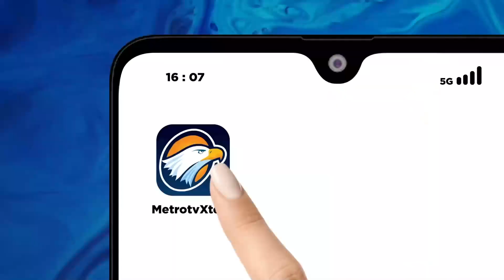Tanggal 3-5 April Tol Transjawa Diskon 20 Persen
METRO TV -  Pada tanggal 3 sampai 5 april, Tol Transjawa memberikan diskon 20% kepada pemudik. Hal ini untuk mendukung pemudik yang jalan lebih dulu untuk menghindari kemacetan